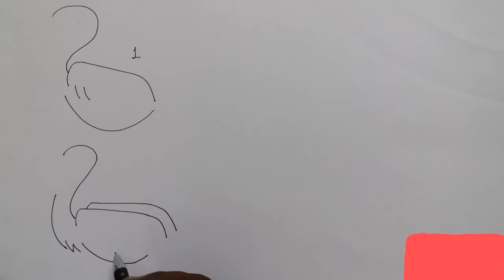Pelican bird drawing in pastel| simplest way|realistic in easy way.